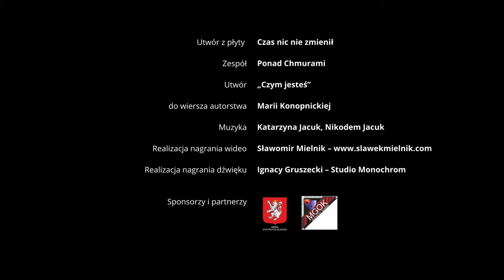PONAD CHMURAMI - Czym jesteś (oficjalne wideo)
Utwór z płyty Czas nic nie zmienił zespołu Ponad Chmurami
"Czym jesteś" do wiersza autorstwa Marii Konopnickiej

Realizacja nagrania dźwięku - Ignacy Gruszecki - Studio Monochrom
Sponsorzy i partnerzy: Gmina Bystrzyca Kłodzka oraz Miejsko Gminny Ośrodek Kultury w Bystrzycy Kłodzkiej